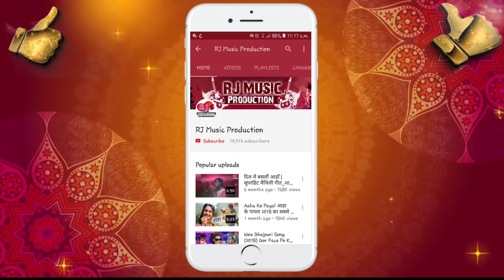Chumma Lelakau Mukhiya Ke Rahariya Me || चुम्मा लेलकौ मुखिया के रहरिया में || Video Song 2020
RJ Music Production is a dream of all Maithili Bhojpuri singer.

Chumma Lelakau Mukhiya Ke Rahariya Me || चुम्मा लेलकौ मुखिया के रहरिया में || New Hits Video Song 2020

(Super Hit Romantic Maithili Song 2020)
Song : Chumma Lelakau Mukhiya Ke Rahariya Me
Album : Chumma Lelakau Mukhiya Ke Rahariya Me (2020)
Singer : Mahesh Kumar Sada
Model :- Mahesh Sada, Rani Roy
Music / Arranger : DJ Umesh, Sukhipur Bazzar
Camera & Video Editing :- Kusheshwar Das
Direction / Choreography :- Sunil Jhakas
Recording : Jhakas Music

✔Orijinal Song Link :-
Music Copyrights ON